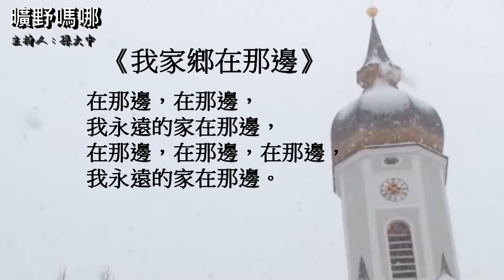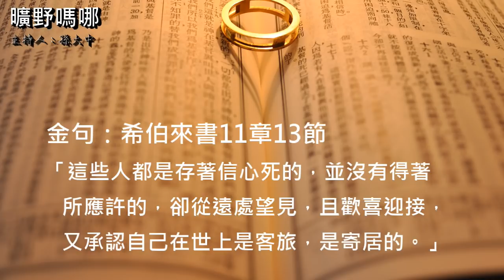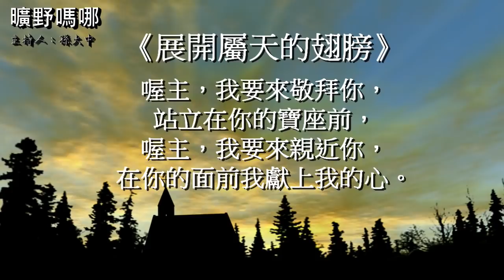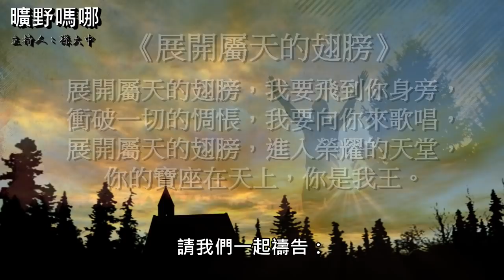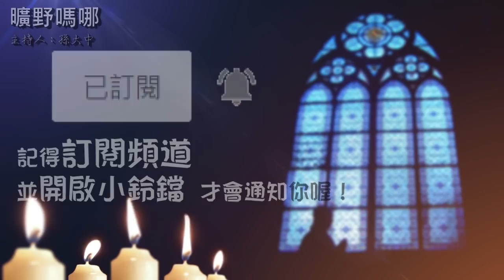曠野嗎哪-《寄居心態》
讀經：希伯來書11章6-16節，金句：希伯來書11章13節

請我們一起禱告：
「主啊，我們是天上的國民在世上寄居。求主給我們信心的眼光，加添我們力量，並加深我們在世上只是寄居者的“心態”，使我們能輕看地上的一切暫時、留不住的事物，不因為緊抱這些帶不走的，以致錯失那絕對不能失去的。父啊，你把我們召來，得享你永遠的榮耀，你必要親自成全我們，堅固我們，並賜力量給我們。願榮耀歸給你，直到永遠！禱告祈求奉耶穌基督的聖名。阿們。」